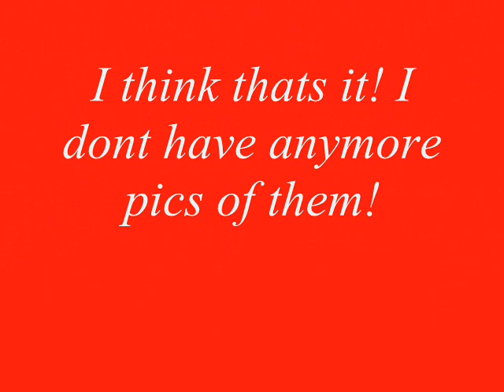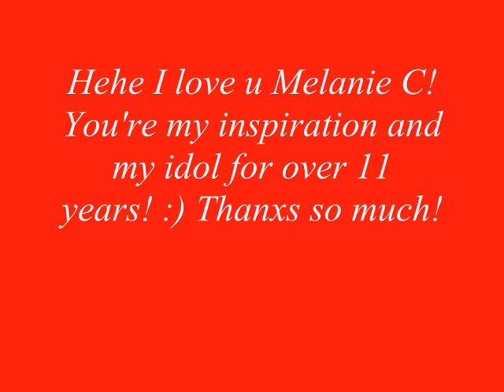My Melanie and Thomas pics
Yayyyyy! Its the first time that I made the best Spice couple in the whole world! :D